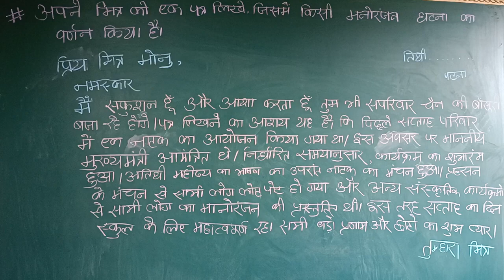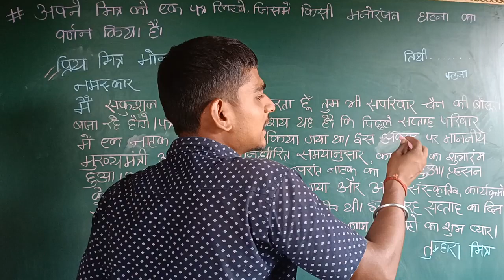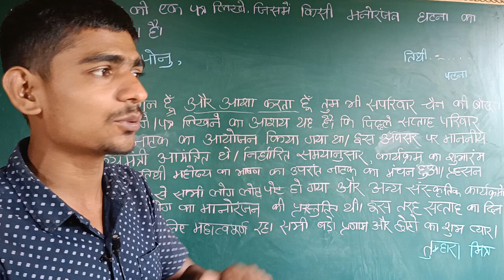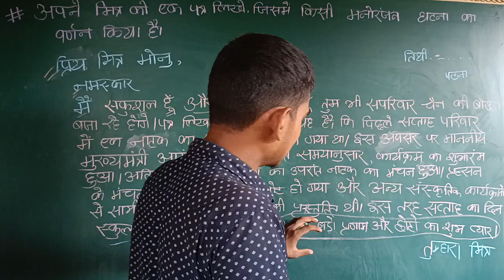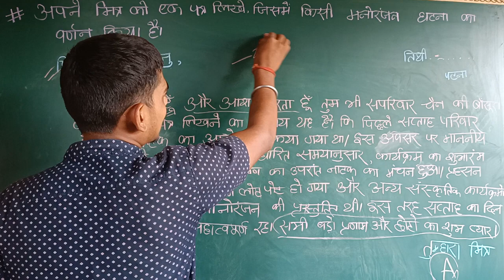हिंदी में आवेदन पत्र कैसे लिखें।How to write an application in Hindi Trick By Kunal sir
Class 10th Patra Lekhan || Hindi Mein Patra Kaise Likhen || 10th Hindi Mein Aavedan Patra Kaise

Topic Covered👍👍👍👍👇👇👇:-
hindi me patra kaise likhe
hindi mein patra kaise likhen
patra kaise likhe hindi mein
hindi patra lekhan
aavedan patra kaise likhen
patra lekhan hindi
hindi mein application kaise likhen
patra lekhan
patra lekhan in hindi class 10
patra kaise likhen
patra lekhan in hindi
hindi me letter kaise likhen
hindi mein aavedan patra kaise likhen
10th hindi mein aavedan patra kaise likhen
aavedan patra hindi mein kaise likhen trick se